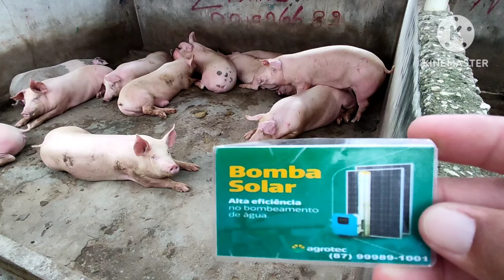Caprinos e Ovinos na feira de animais em Tabira-PE além de Suínos 10/04/2024